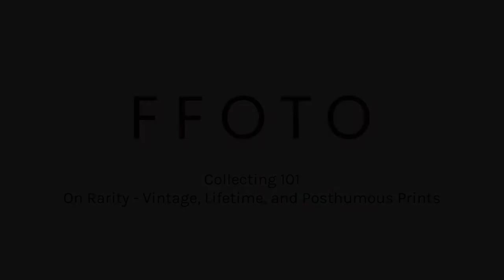Collecting 101: On Rarity - Vintage, Lifetime, and Posthumous Prints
Photography dealer and FFOTO.com co-founder Stephen Bulger explains the differences between "vintage", lifetime or "modern", and "posthumous" photographic prints and outlines how each has its own appeal to various art collectors.